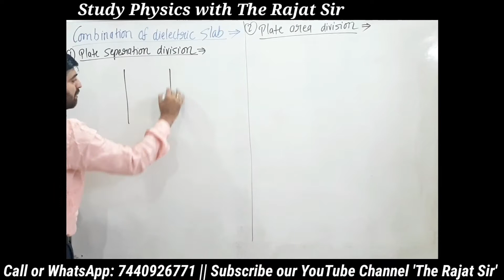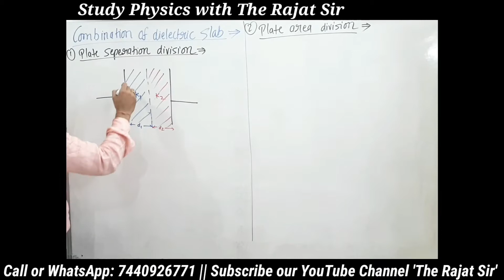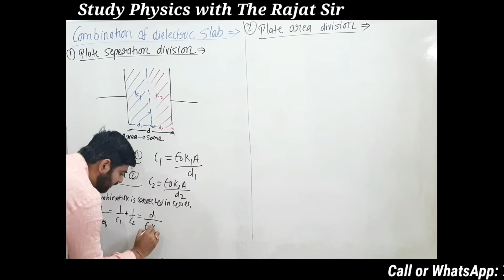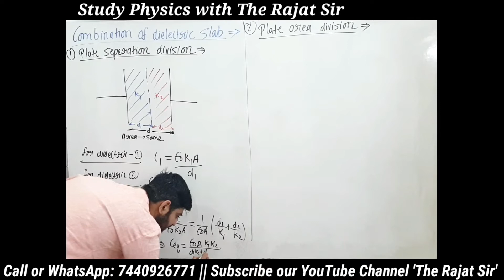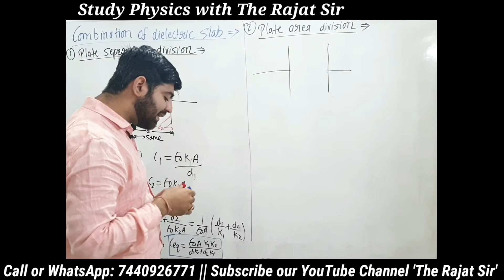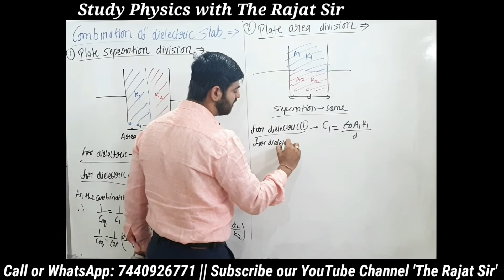Combination of dielectrics | Lec-18 | Physics 12th | Rajat Sir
Hello students!!!
My name is Rajat Ahuja your Physics mentor.

In this video we are going to discuss the topic COMBINATION OF DIELECTRICS.

After watching this lecture you'll able to answer following questions-
1) What are the combinations of dielectrics?
2) What is plate separation division and plate area division?

You can also follow our Facebook page The Rajat Sir for updates

You can also comment about the video and give your suggestions.